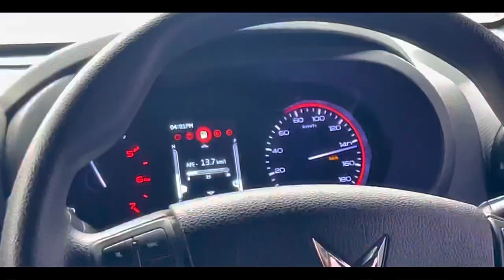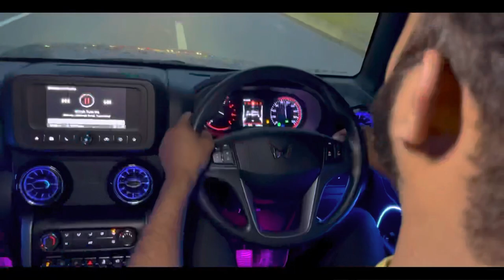Amir trt se pehli mulaqat 🫶🏻❤️ | @TopRealTeam | mdscharlie | Subhaan Charlie vlog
Amir trt se pehli mulaqat 🫶🏻❤️ | Amir trt | mdscharlie | Subhaan Charlie vlog

Hey Whatsapp Insta Facebook
matlv ki Puri social media guys
Welcome hai apka meri vlogs ki duniya mein😇

    _This Is Subhaan Charlie_
And you are watching my Vlog😇💞